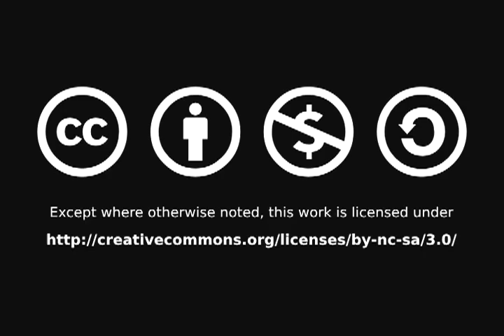Gene "Stick" Michael Speech at the Sports Museum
In this PressPassTV special feature, we bring you Yankees legend Gene "Sitck" Michael's speech from the Sports Museum of America's pre-All Star Game party. Here Stick talks about hall of famer Goose Gossage, the current state of the Yanks, and the Boss, George Steinbrenner.